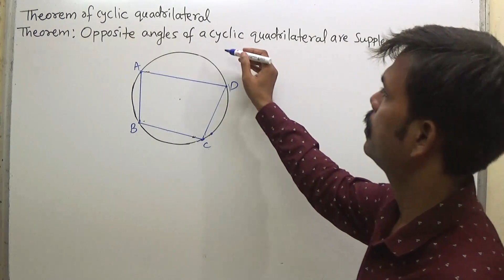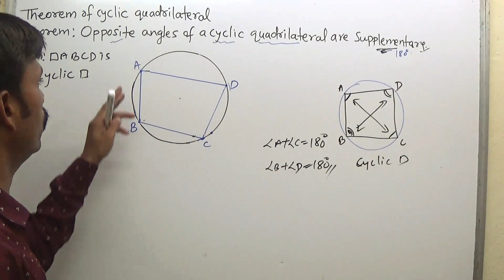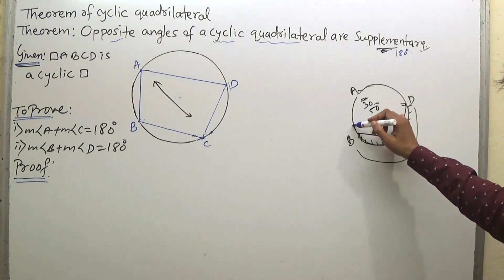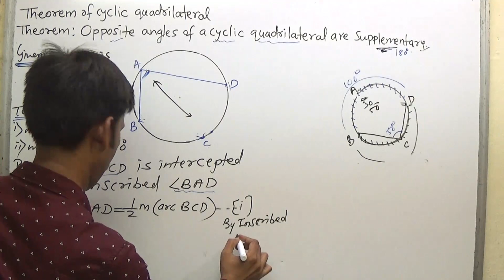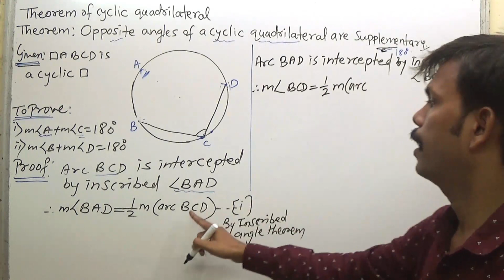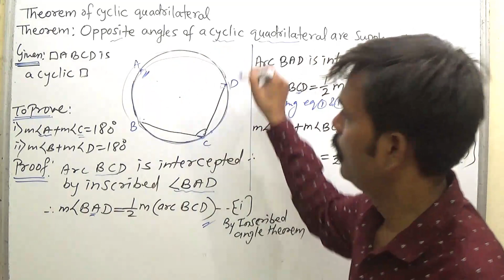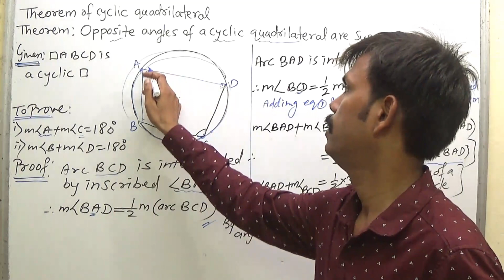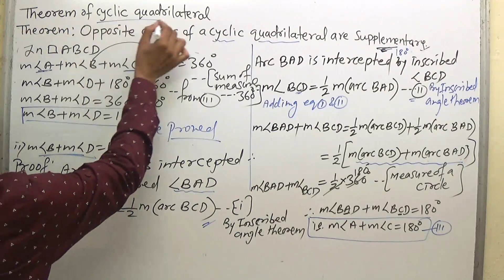10th THEOREM OF CYCLIC QUADRILATERAL | New syllabus maharashtra board | Narayan sir